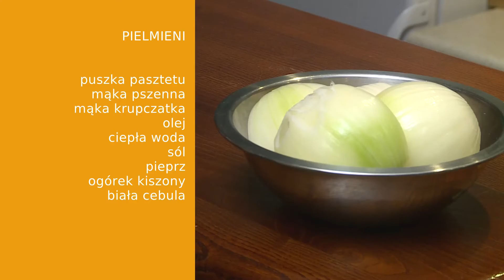Natalia Gotuje - Pielmieni i krem z karczochów odc. 30